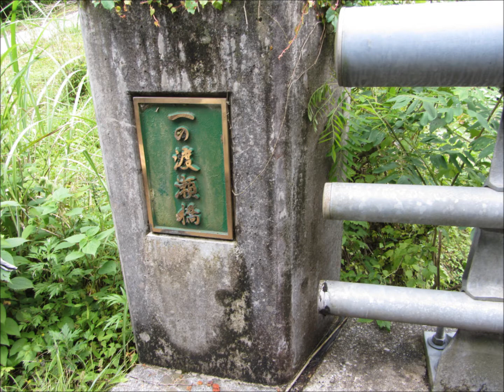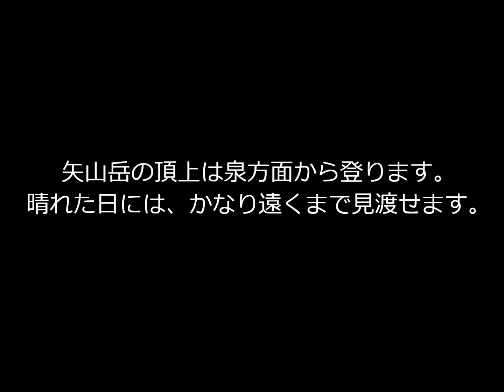東陽村河俣から子別峠へ抜ける林道